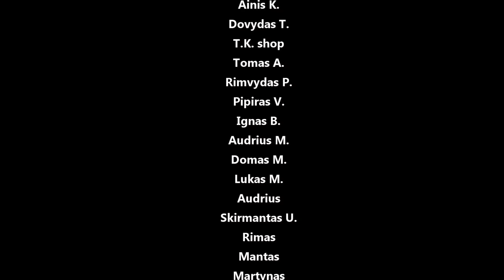Naujas mašiniukas + naujas Turbo projekčiukas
Panaudota muzika: Siren - Run Away